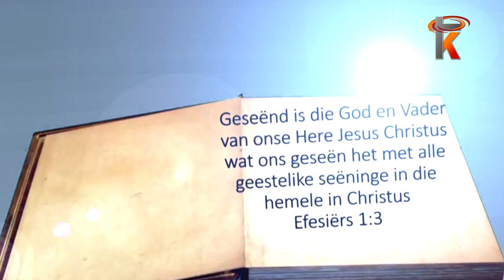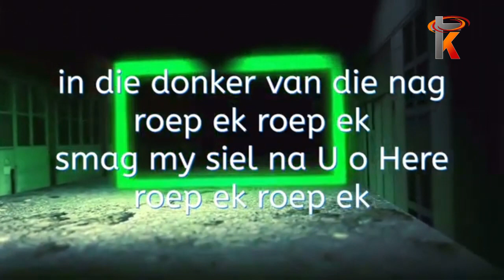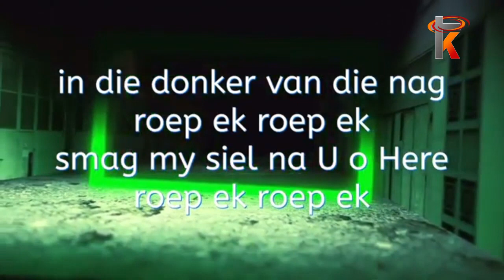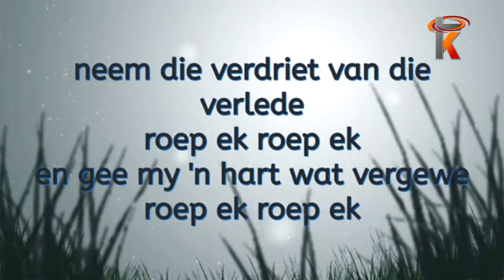08 Junie 2022 Venessa Holtzhauzen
Gelyktydige uitsending soos gesien op Kruiskyk TV – Venessa Holtzhauzen elke Woensdagaand om 18:30 en u kan dit saam kyk hier op Kruiskyk se YouTube blad vir u gerief